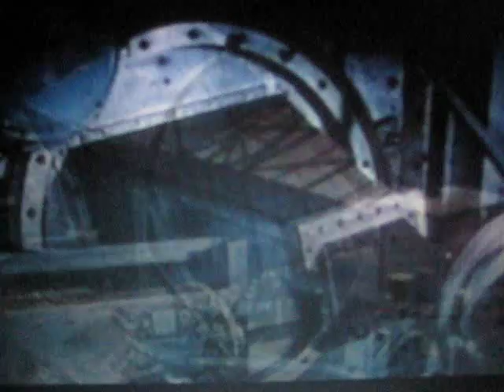The Expanding Universe - Part 2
The Expanding Universe - Part 2 - The Big Bang by World Almanac Video